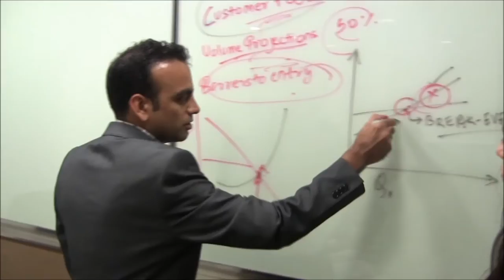Marketing Strategy Simulation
Students cannot contain their excitement using our simulations, one such team produced a video showing the high stakes business world in Markstrat Simulations.Trailer made by Nanyang MBA Students 2015.
StratX Simulations offers business strategy simulation games for experienced marketers and students.